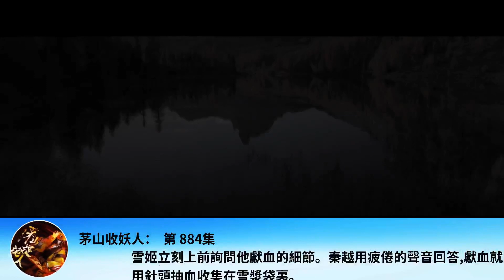茅山收妖人： 第 884集